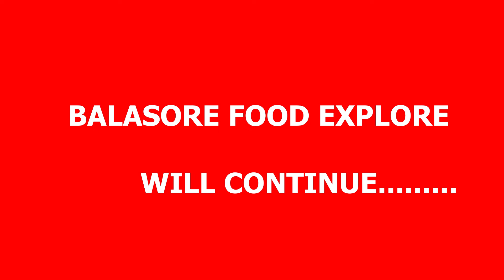MUTTON THALI କଲି ମାଡ |REVIEW କିଛି ଏମିତି ଥିଲା..|BALASORE ର MUTTON KASA REVIEW|BALASORE FOOD SERIES -7